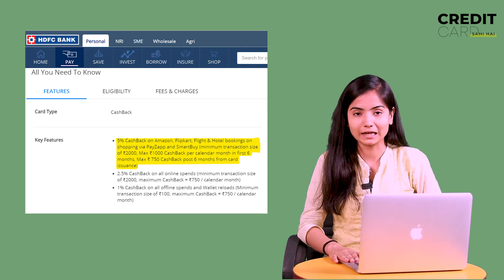HDFC Bank Millennia Credit Card Review | HDFC Millennia Credit Card Full Details | Cashback Rules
Credit Card Sahi Hai is a knowledge base where we focus on reaching the core of common people and being aware of them about credit card. Credit Card Sahi Hai is all about instant credit cards, master cards, Rupay cards, How to apply for a credit card online, uses of credit cards, Which credit card is right for you, how to improve cibil score, how to get a loan instantly, and more.